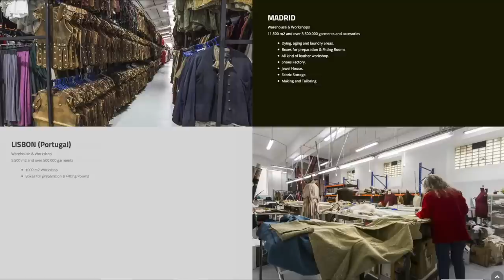The Northman, The Lighthouse, The Witch, Costume Designer Linda Muir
Our guest is a Toronto-based award-winning costume designer Linda Muir, who has collaborated on plays, feature films, short films, television MOWs and series projects, embracing contemporary, period and fantastical scripts.

From 1975 to 1991, She has designed costumes and sets for the theater, including The Theater Second Floor under the direction of Paul Bettis, Tarragon, Theater Passe Muraille, TWP, Toronto Free, Richard Rose’s Necessary Angel, the Royal Alexandra, Manitoba Theater Center and Manhattan’s Mabou Mines. She received Dora Mavor Moore Awards for Outstanding Costume Design for Daniel MacIver’s Jump and John Krizanc’s innovative first production of Tamara.

She transitioned to film and television, where she has successfully utilized her skill with fabric, color and texture, an eye for detail and a real talent for capturing character in clothing.

Her imaginative designs for productions that have received numerous nominations and awards, including Robert Eggers’ The Witch, and CAFTCAD (2020) - BEST COSTUME DESIGN IN PERIOD FILM WINNER, “The Lighthouse” , Atom Egoyan’s Exotica, Patricia Rozema’s When Night Is Falling, Lilies by John Greyson and Thirty-Two Short Films About Glenn Gould by François Girard.